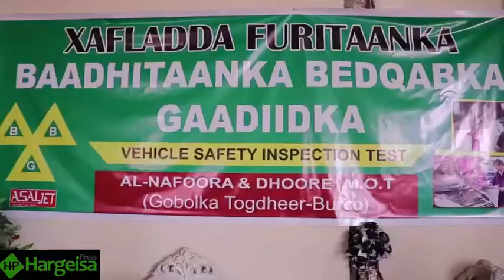Xukumada Oo Ka Hadashay Tabashada Awdal